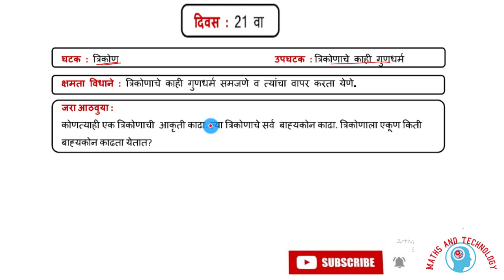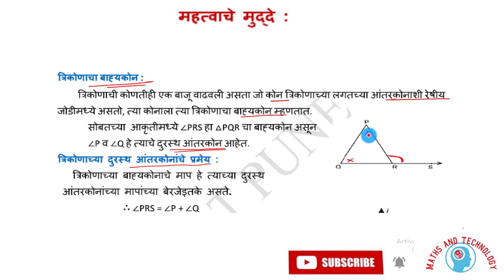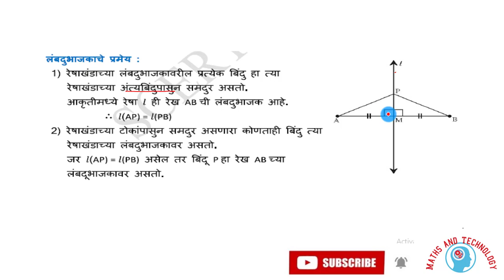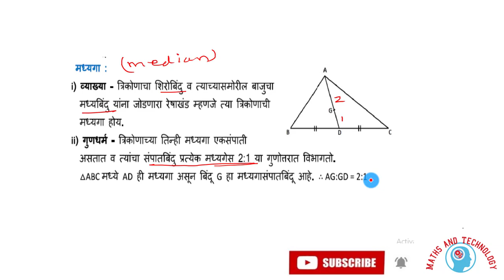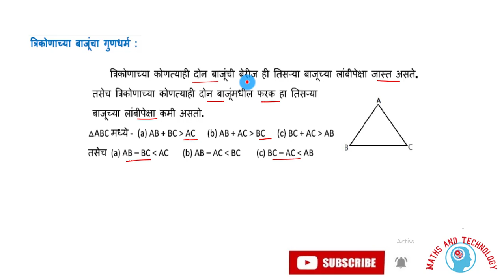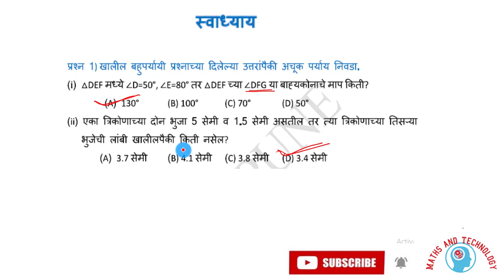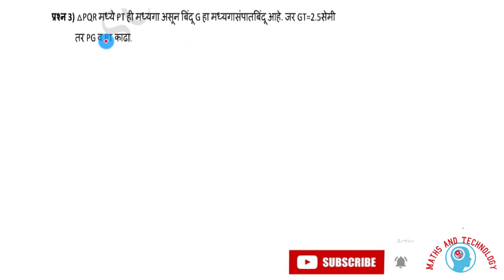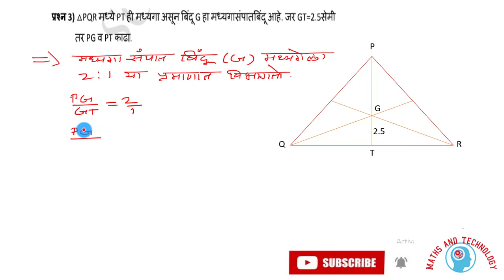10th Math Bridge Course Day - 21st इ.10 वी गणित सेतू अभ्यासक्रम दिवस - 21 वा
10th Math Bridge Course Day - 21st इ.10 वी गणित सेतू अभ्यासक्रम दिवस - 21 वा